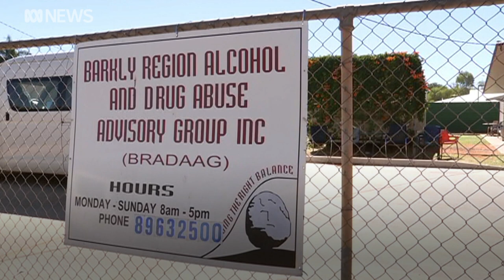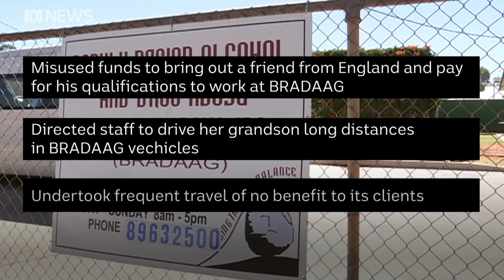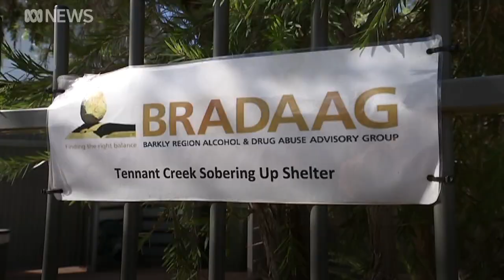Former alcohol rehab service CEO denies misuse of taxpayer funds and bullying | ABC News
NT Government authorities are investigating allegations a former chief executive of a vital Northern Territory alcohol rehabilitation service misused resources and bullied staff.
The former boss rejects the allegations but they've thrown the service into turmoil, five years after it was defrauded by its previous CEO.